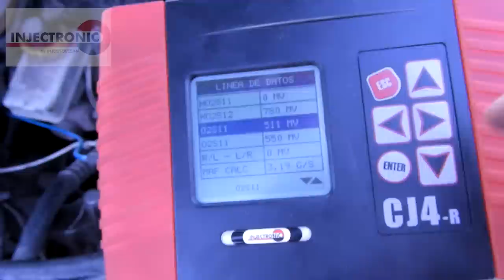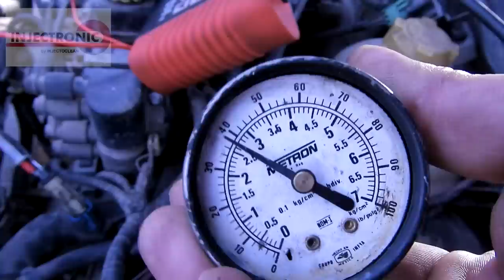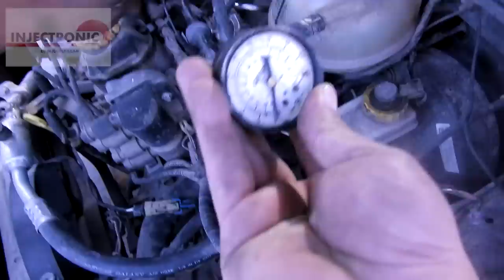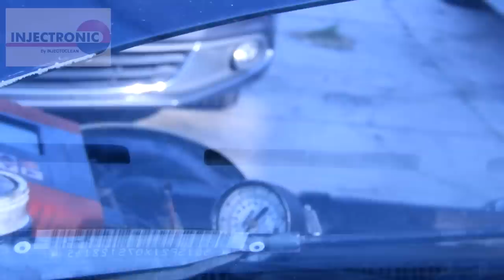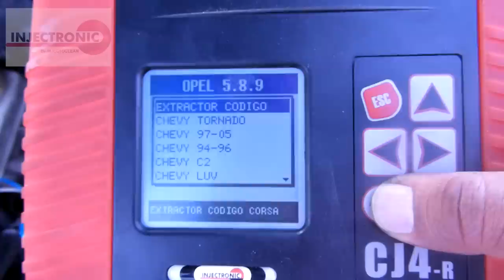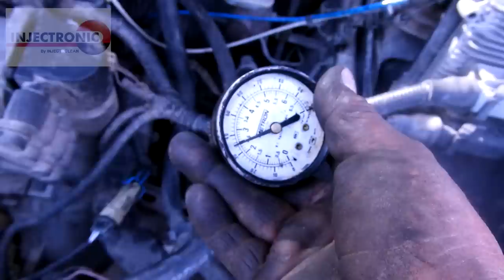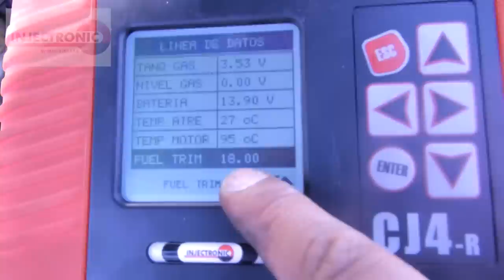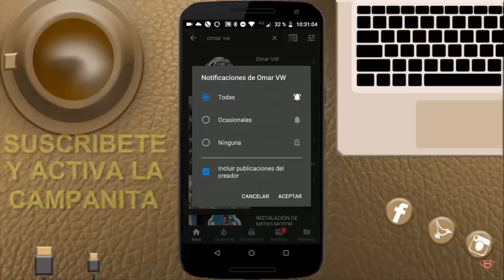CHEVY TARDA MUCHO EN ENCENDER | Omar VW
En este video te muestro como darle solucion a este problema tan particular que tenia este auto, le cambiaron 3 bombas de combustible y una computadora pensando en que ese era el problema

Injectronic.
Ventas Hazel Nuñez, 📲 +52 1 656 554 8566
Atención al cliente Eric Estrada, 📲 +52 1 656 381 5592
Dudas sobre cualquier producto de la marca injectronic
solo WhatsApp no llamadas.
Link de atencion a clientes.

Laredo Tools
Que esperas contactalos, envían a todo el mundo
Probador de lineas K
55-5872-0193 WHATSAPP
NEXTEL
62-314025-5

Tecnologia compartida
Laptop Maximus CF-31
Sitio web esta en construccion, pero siguen atendiendo igual en su numero telefonico

Pide informes a la CNT por WhatsApp con
Rocío

¿Quieres apoyar este canal? mandame correo